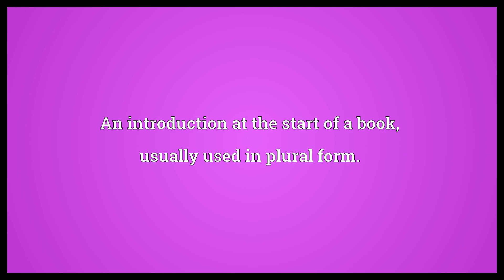Prolegomena Meaning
Video shows what prolegomena means. An introduction at the start of a book, usually used in plural form..  Prolegomena Meaning. How to pronounce, definition audio dictionary. How to say prolegomena. Powered by MaryTTS, Wiktionary